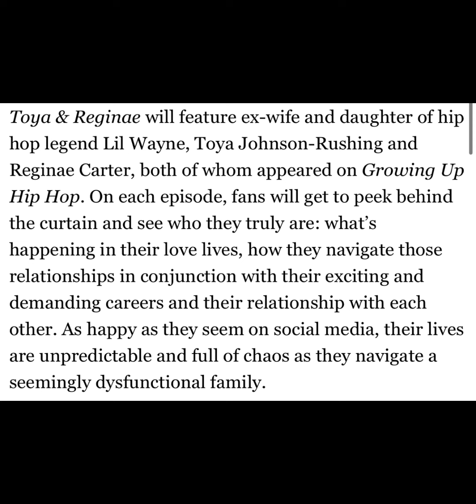WETV GREENLIGHT TOYA AND REGINAE?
and on the The Tea Room Youtube Channel do not
necessarily reflect the opinion of Youtube. All topics are for
entertainment purposes.